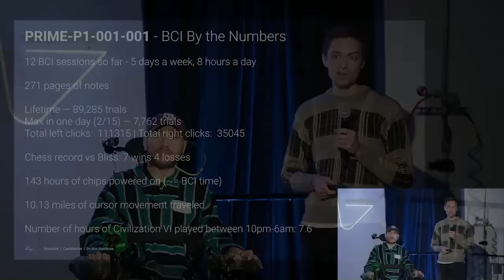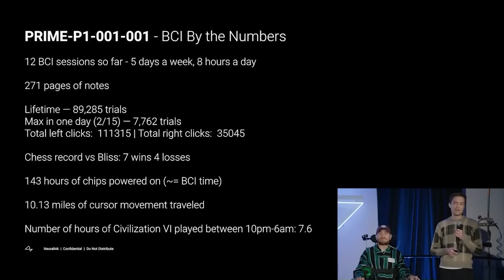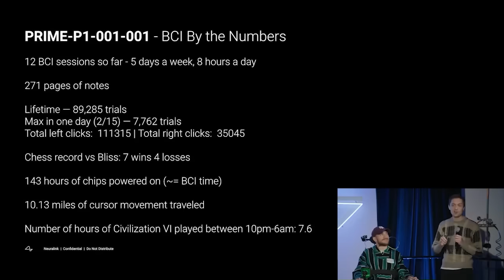First Neuralink Patient Leaves Audience Speechless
Want to grow your YouTube channel?
Outsource your video editing?
Boost sales from your channel?

Joes Rogan Destroys Elon Musk Haters
Joe Rogan Leave Audience SPEECHLESS on Elon Musk